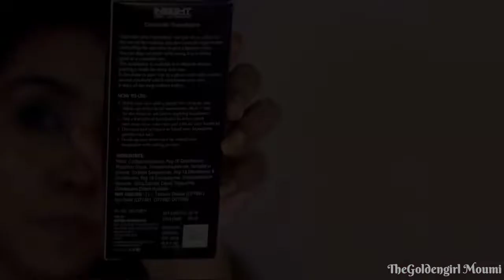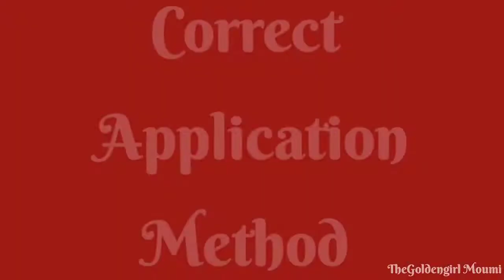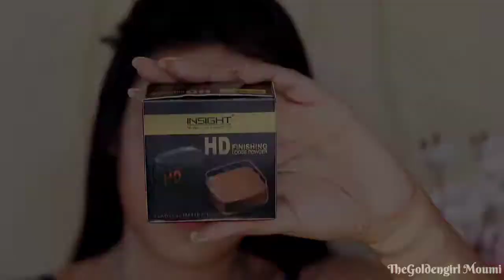Insight Concealer Foundation all Shades Review | Simple everyday look | Amazing makeup products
Makeup!! That's part of the rule. "Never Quit" 🖤
@TheGoldenGirl Moumi is helping us out, so we can select the right shade of the foundation.

Shade: 1. WARM BEIGE
2. GOLDEN FAIR
3. BEIGE MATTE
4. CREAMY BEIGE
5. SOFT HONEY
6. CREAM NATURAL